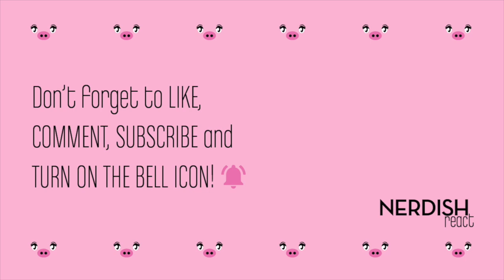ATTACK ON TITAN Reaction 4x10 - "A SOUND ARGUMENT"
LOADS OF NEW INFORMATION! But we still feel that some pieces are missing 🤔 Besides, we don't think we got everything right... we got a little lost in some moments, even though we are trying our best 😅
We were so SURPRISED to know that Mikasa is kind of like royalty! We never noticed that she was always covering her wrist... 😨
Historia's situation is also SO SHOCKING for us! 😱 This is the part where we got lost the most: Zeke's plan, the three steps and how it's playing in what's happening now. Not to mention, Eren decisions still seem very confusing, and it looks like it's not only to us, but for the team as well 🤔 So we hope we get some light on that soon.

We hope you enjoy the reaction and have a nice day! 🤗

Here's our Instagram page. There we'll be posting backstage footage and cut scenes from our reactions so if you'd like to see some of that, go check it out! 😊
Link to our drive file in which you will find something Shuni made for you to enjoy. Feel free to download and use it as you prefer! 🤗